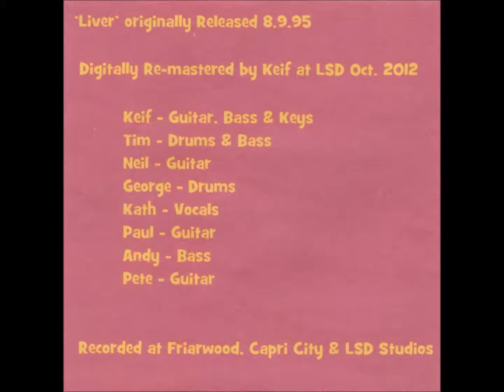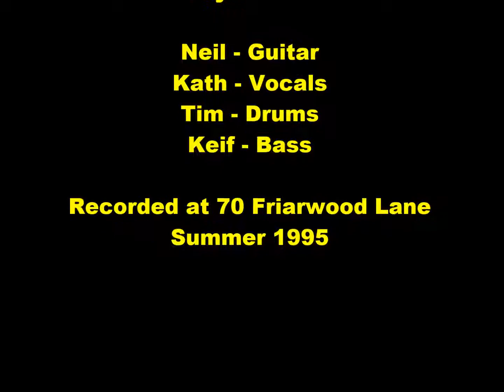''Blue Checked Trousers'' Psychodad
From the 1995 album 'Liver' (LSD 022)